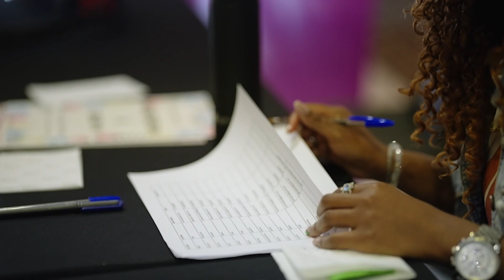April 6th, 2024 | The Move of the Spirit | The Outpouring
Today we prayed on the topic “The Outpouring”
The Holy Spirit is the person and is compared to a great treasure! The Holy Spirit is our comforter, a guide, teacher. He is our ever present Help. The power of the gift of the Holy Spirit is literally the power that created the world. This is the power that raised our Lord Jesus from the grave; the power that created everything visible is inside of us ! He is the indwelling Presence of The Most High. The power of the Holy Spirit gives us as believers gifts to dominate our environments

May The Lord grant the Church the will to follow Christ the way we should in total submission to His Will that we may experience Him in all areas of our lives.

Join us as we intercede for the church in Myanmar
Worship: The Spirit - Tasha Cobbs

Since 2013, Esther's Preparation Room has been a forum, a war room where women of diverse backgrounds stand in the gap for the Church, our communities and the Nations while prayerfully fulfilling our personal assignments.
We pray every Saturday at 7am EST